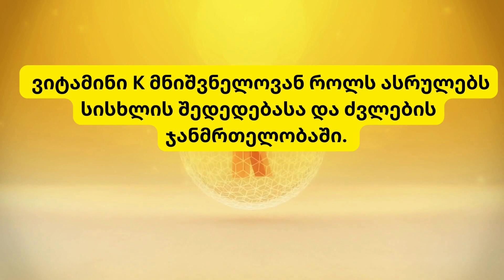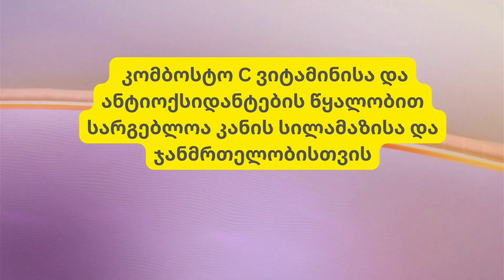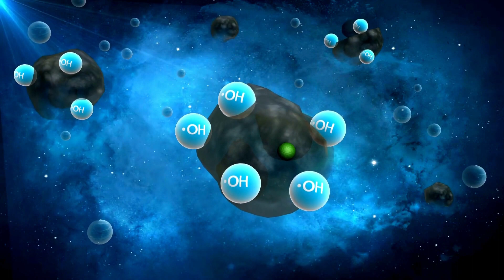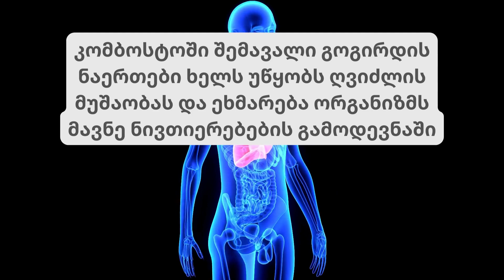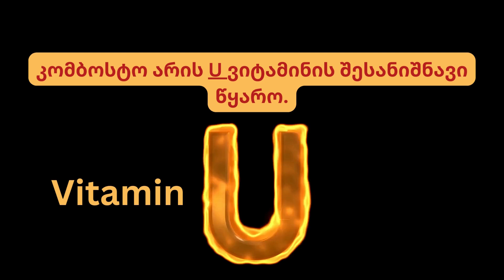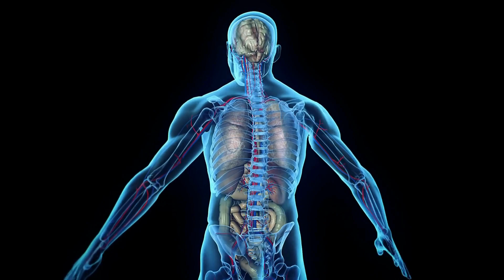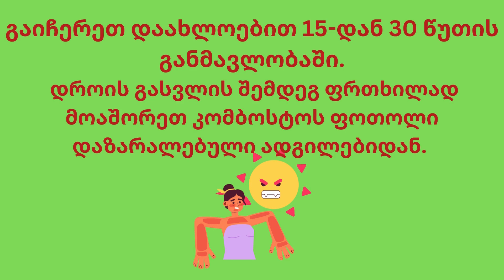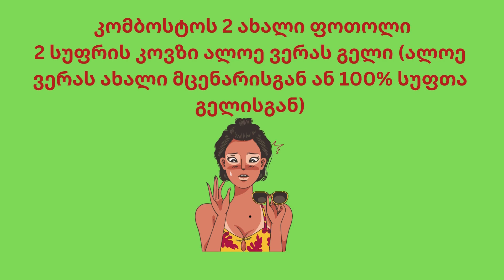კომბოსტო ჯანმრთელობისა და სილამაზისთვის. რატომ და როგორ გაიკეთოთ კომბოსტოს კომპრესი I რეცეპტები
ეს უკიდურესად სასარგებლო ბოსტნეული მსოფლიოში  ხმელთაშუა ზღვის რეგიონიდან გავრცელდა, და  დღესდღეობით იგი ბევრ ქვეყანაში იზრდება. კომბოსტო მდიდარია ნუტრიენტებით და  ჯანმრთელობისვის სხვადასხვა  სარგებელი მოაქვს. ის   ვიტამინი C, ვიტამინი K, ვიტამინი A შესანიშნავი წყაროა. ის დიდი რაოდენობით ვიტამინ C შეიცავს. ეს ვიტამინი  კი  ძლიერი ანტიოქსიდანტია, რომელიც აძლიერებს იმუნურ სისტემას, ამცირებს ანთებას და ხელს უწყობს კანის ჯანმრთელობას. ვიტამინი K მნიშვნელოვან როლს ასრულებს სისხლის შედედებასა და ძვლების ჯანმრთელობაში. ვიტამინი A კარგია მხედველობისთვის და ეხმარება კანისა და ლორწოვანი გარსების ჯანმრთელობას. კალიუმი ხელს უწყობს არტერიული წნევის რეგულირებას და მნიშვნელოვანია კუნთების სწორი ფუნქციონირებისთვის. კომბოსტოში შემავალი ბოჭკოები კარგია საჭმლის მონელებისთვის და დაგეხმარებათ ქოლესტერინის დონის შემცირებაში.კომბოსტოს კიდევ ერთი მნიშვნელოვანი კომპონენტია ეგრეთ წოდებული გლუკოზინოლატები, რომლებიც საჭმლის მონელების დროს  ბიოაქტიურ ნაერთებად გარდაიქმნება . ამ ნაერთებს  ანტიოქსიდანტური და ანთების საწინააღმდეგო თვისებები აქვთ, რამაც შეიძლება შეამციროს ქრონიკული დაავადებების რისკი, როგორიცაა კიბო და გულსისხლძარღვთა დაავადებები.

ლინკები ჩვენს სხვა სასარგებლო ვიდეოებზე:

დაიცავით თქვენი გული სიცხისგან. მოამზადეთ გამაგრილებელი სასმელები თქვენ თვითონ I რეცეპტები